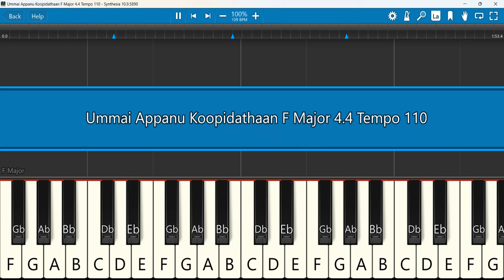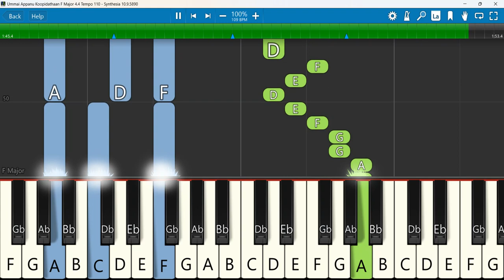Ummai Appanu Koopidathaan Keyboard Notes F Major 4/4 Tempo 110 | உம்மை அப்பானு | Sheela Patrick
Ummai Appanu Koopidathaan Keyboard Notes F Major 4/4 Tempo 110 | உம்மை அப்பானு கூப்பிடத்தான் ஆசை | Sis. Sheela Patrick | Tamil Christian Song | 2020
Keyboard Notes